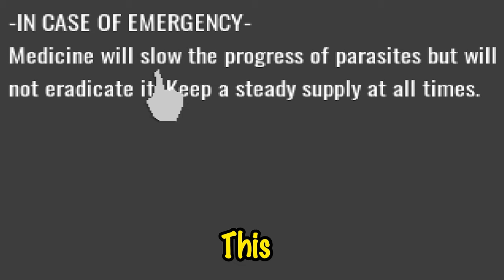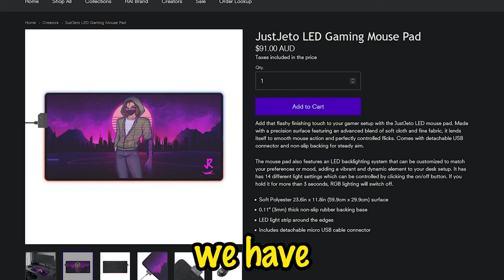Can I SURVIVE With Only One Arm? - EndoParasitic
Deep in a secret research lab on a remote asteroid, something terrible has happened. I’m the only survivor of an experiment gone very, very wrong. Mutated parasites have taken over the lab and they’ve left me horribly maimed and infected. Can I survive with only one arm? Watch and find out!

In Endoparasitic, the action is in my hands—literally! This game requires you to manually perform every action. Want to reload? Better do it yourself! Need to move? Get ready to drag yourself across the floor! You'll be juggling movement and firing, strategizing room entrances to avoid being swarmed by monstrous creatures. It's a test of skill, coordination, and, let's be honest, my ability to laugh at the absurdity of it all.